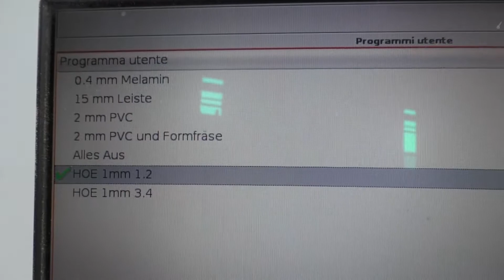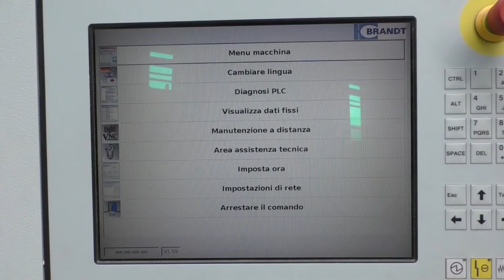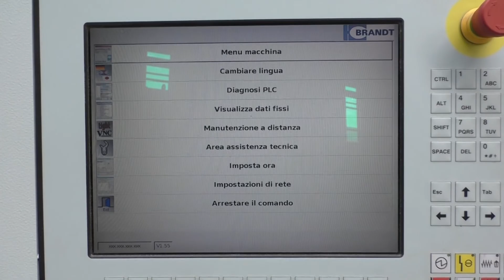BRANDT KDF 660 HIGHFLEX 1660 (Höchsmann Klipphausen)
BRANDT KDF 660 HIGHFLEX 1660